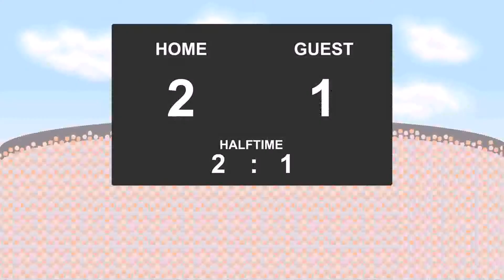24.09.2016: Mainz 05 - Bayer Leverkusen (2 - 3)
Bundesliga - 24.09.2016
Mainz 05 against Bayer Leverkusen
          2 - 3
11' - Daniel Brosinski (Yellow Card)
22' - Alexander Dragovic (Yellow Card)
31' - Yunus Malli (Goal)
32' - Javier Hernandez (Goal)
35' - Stefan Bell (Goal)
42' - Stefan Bell (Yellow Card)
45' - Jhon Cordoba (Yellow Card)
67' - Javier Hernandez (Goal)
90' - Javier Hernandez (Goal)